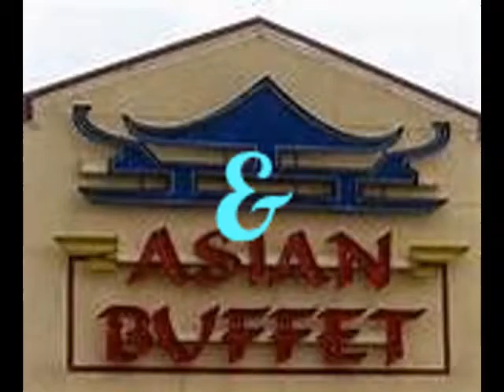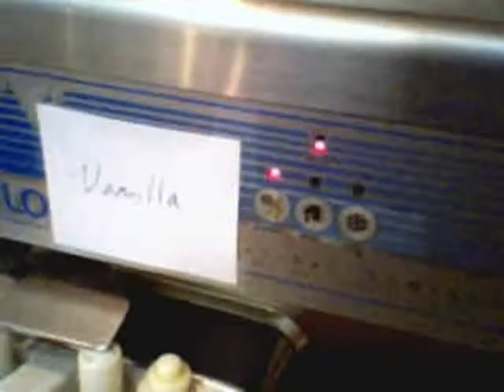2 MEN & A BUFFET (pilot final) Demo